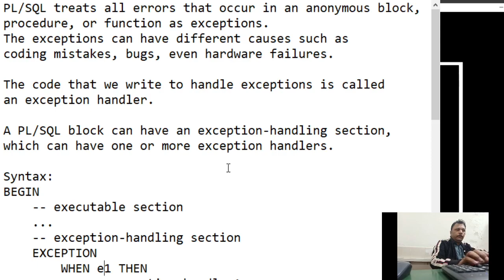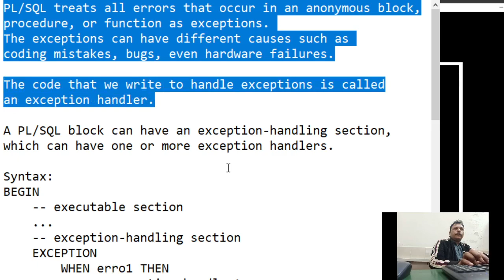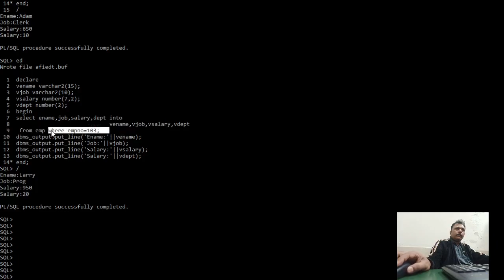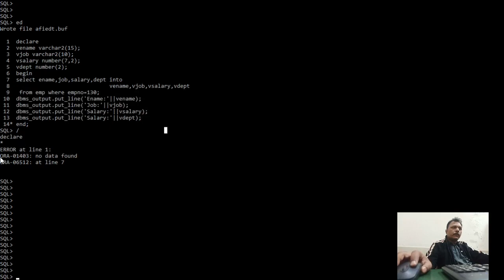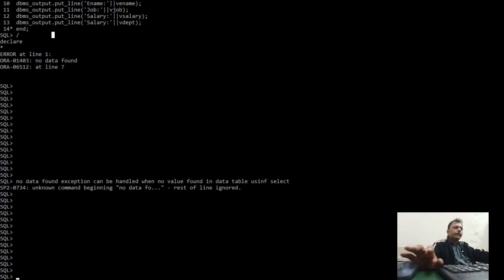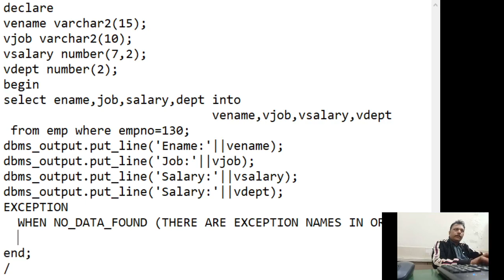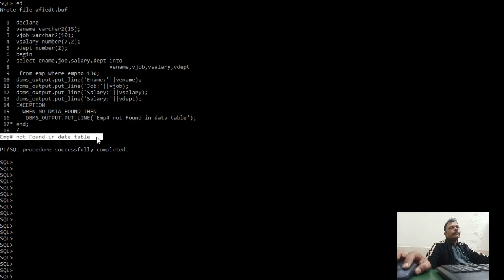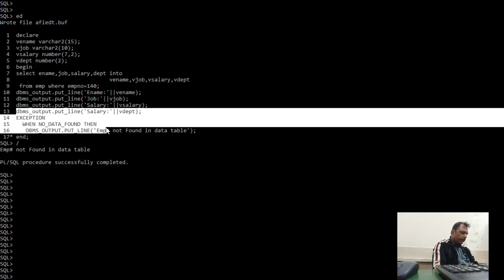Exception Handling in PLSQL | Oracle PLSQL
How to handle exception error in PL SQL ?

PL/SQL treats all errors that occur in an anonymous block, procedure, or function as exceptions. The exceptions can have different causes such as coding mistakes, bugs, even hardware failures.

A PL/SQL block can have an exception-handling section, which can have one or more exception handlers.